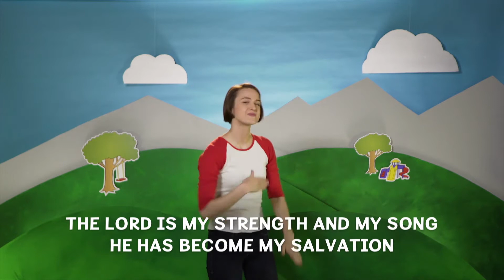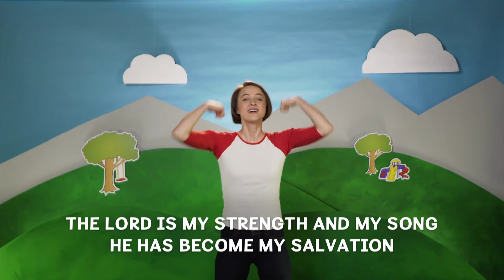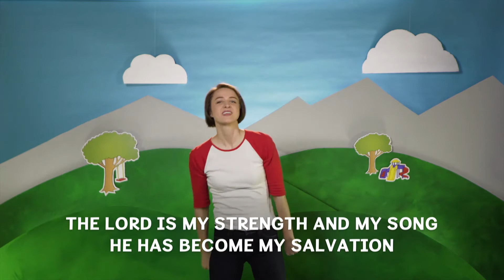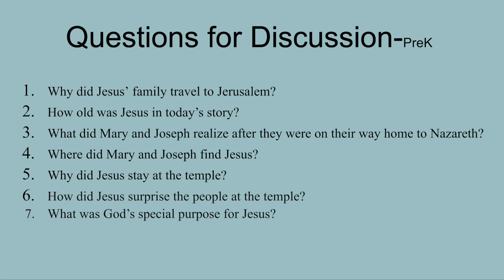Brickell Bridge Kids - Jesus as a Child